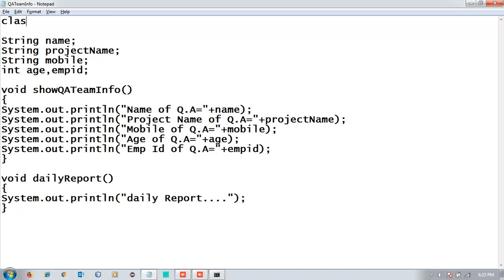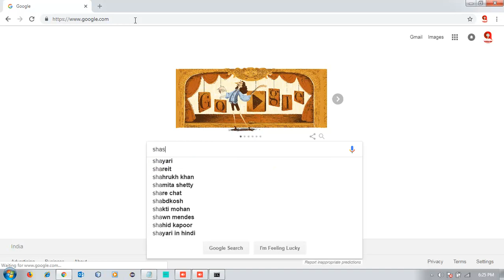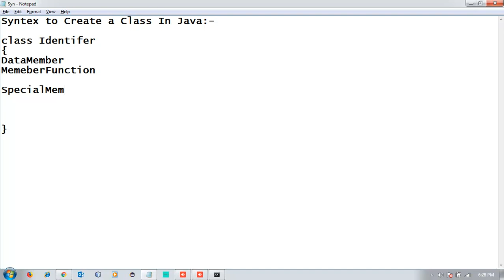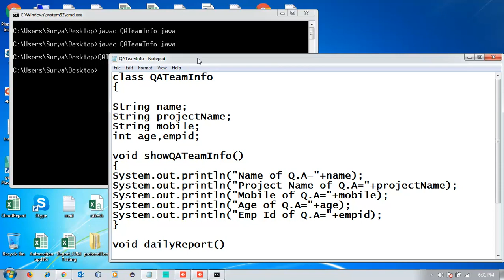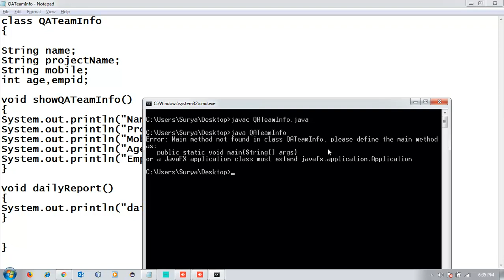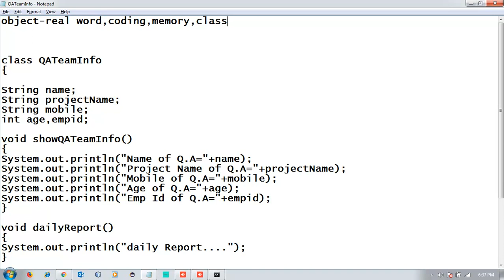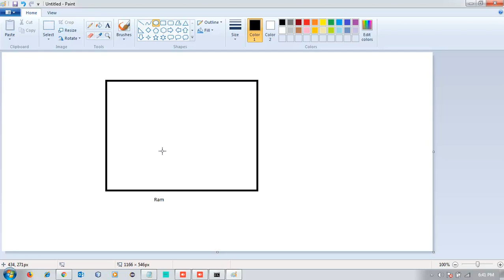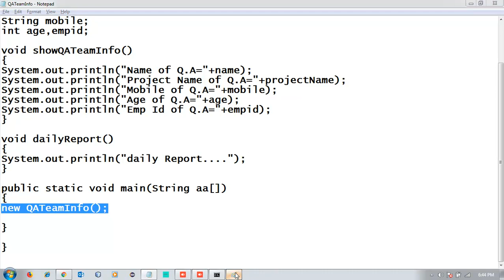Object & Class In OOPS Hindi/URDU-09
In this video you can learn about oops, why oops.? and what are the difference between object oriented, object based and pure object oriented programming langues.You can also understand the concept of Object and class  In OOPS.